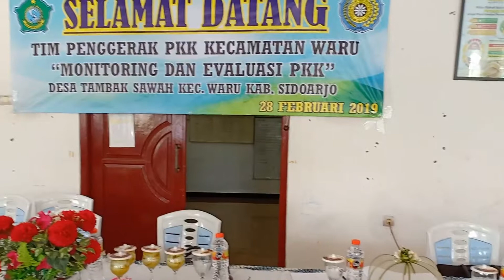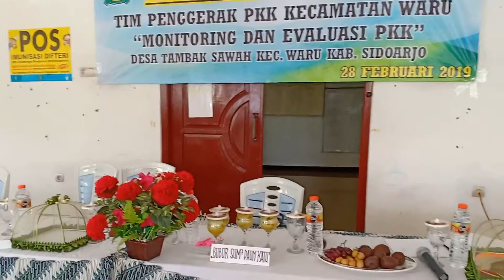Monitoring dan evaluasi pkk deea Tambak Sawah kec. Waru